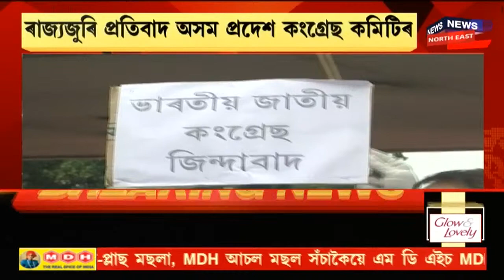Nagaon News | নগাঁৱৰ দলংঘাটক ব্লক কংগ্ৰেছৰ প্ৰতিবাদ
11 June, 2021: খাৰুৱা তেলৰ ভয়ংকৰ মূল্যবৃদ্ধিৰ বিৰুদ্ধে দেশজুৰি প্ৰতিবাদ । Nagaonৰ দলংঘাটতো সাব্যস্ত এই প্ৰতিবাদ ।লগতে, News18 Assam Northeastত চাওঁক আন কেতবোৰ গুৰুত্বপূৰ্ণ সংবাদ।